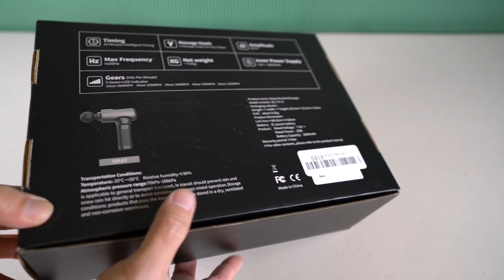HeyChy V2 Deep Tissue Massage Gun Unboxing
TechWalls presents the unboxing & testing video of the HeyChy V2 Deep Tissue Massage Gun.